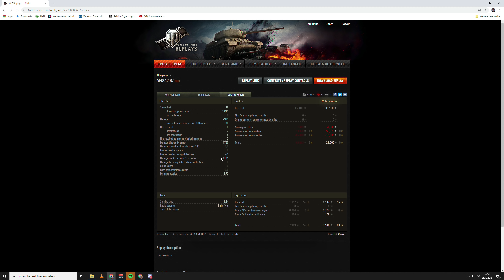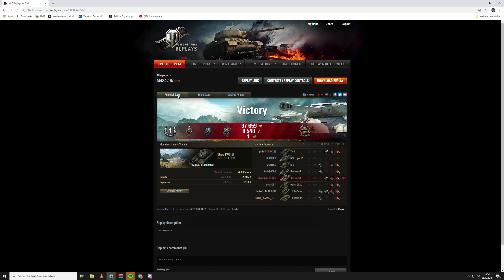World of Tanks - M48A2 Räumpanzer, Review & Ersteindruck [deutsch]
Der M48A2 Räumpanzer als neuer deutscher Tier 8 premium Panzer in World of Tanks. Im Review schauen wir uns den Medium genauer an und schauen was der Ami im deutschen Gewand gut kann und was er nicht gut kann.

Panzer - M48A2 Räumpanzer, deutscher premium medium Panzer der Stufe 8

Thema World of Tanks:
Ihr wollt euer Replay auf meinem Kanal sehen?:

Version - 1.6.1